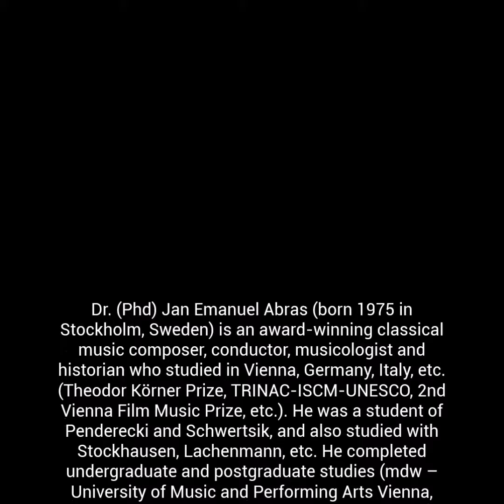JAN EMANUEL ABRAS – "The song of Anna O."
Dr. (Phd) Jan Emanuel Abras (born 1975 in Stockholm, Sweden)
"The song of Anna O."
Work published with Universal Edition
Performed by Ensemble Aleph